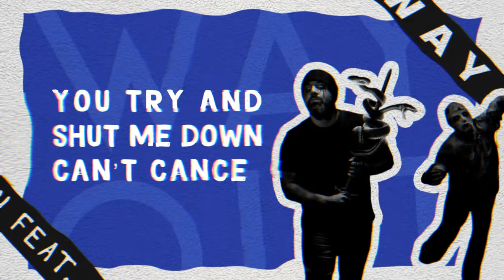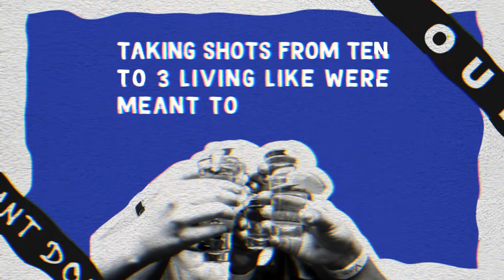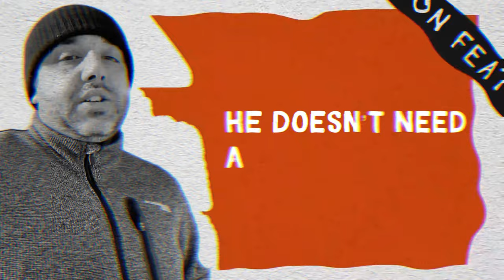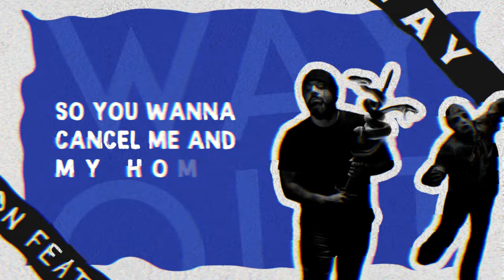WAY OUT - Tallant Don Feat. Dave Mac